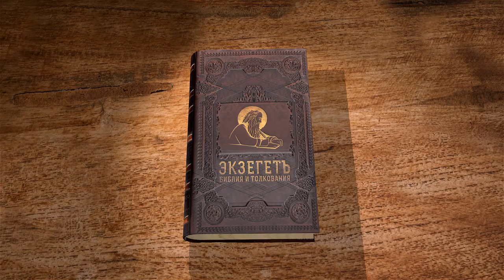1-я книга Царств. Глава 6. Протоиерей Олег Стеняев. Ветхий Завет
В 6 главе читаем о том, как Филистимляне отправляют ковчег назад к Израилю. Ковчег отсылается из Вефсамиса в Кириаф-Иарим.